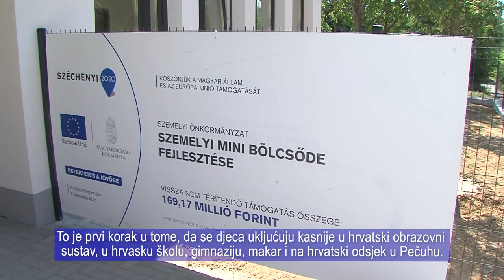BÖLCSŐDEÁTADÓ SZEMELYBEN / PREDAJA JASLICA U SEMELJU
Bölcsődét adtak át a Baranya megyei Szemelyben a jelentős részben horvátok lakta településen. A kétszázmilliós beruházás kormányzati támogatásból valósult meg. Szeptemberben már érkezhetnek is az apróságok az új bölcsődébe. A létesítmény segíti a munkát vállaló családokat, hiszen a bölcsőde létrejöttével a településen élők biztonságban érezhetik kisgyermekeiket. Szemely a fejlődés útján jár, ugyanis tavaly egy faluházat is avattak, szintén magyar nemzeti forrásból.

Predali su jaslice u baranjskom naselju Semelju, u kojem pretežito žive Hrvati. Dvjestomilijunska investicija realizirana je uz državnu potporu. Mališane čekaju već od rujna u novopredanoj zgradi. Ustanova pomaže obiteljima koji rade, jer se osnivanjem jaslica stanovnici naselja mogu se osjećati kao da svoju djecu ostavalju u sigurnim rukama. Semelj je na putu razvoja, jer je prošle godine svečano otvorena seoska kuća, također iz mađarskih državnih sredstava.